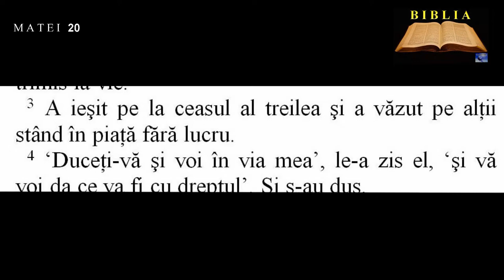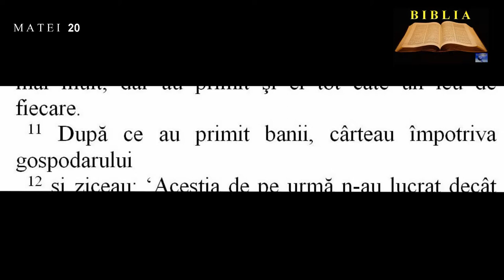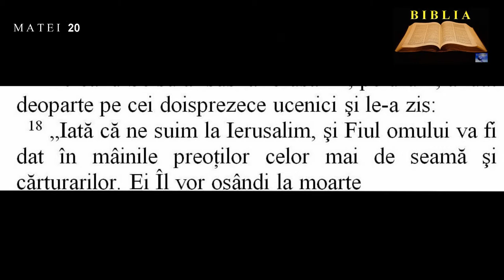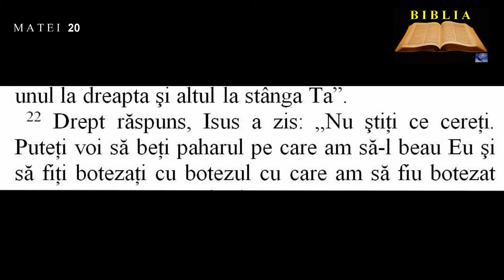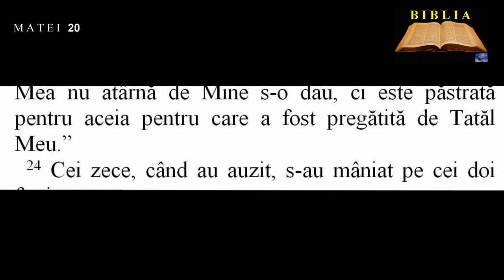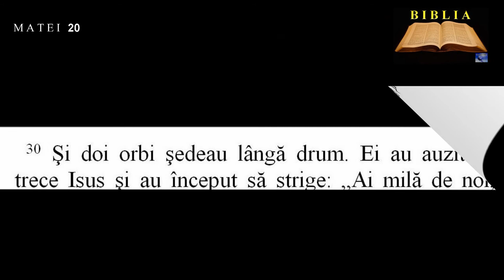MATEI 20 - Pilda lucrătorilor viei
00:00:00  Pilda lucrătorilor viei
00:02:25  Isus vesteşte moartea şi învierea Sa
00:03:01  Cererea fiilor lui Zebedei
00:04:55  Doi orbi vindecaţi la Ierihon